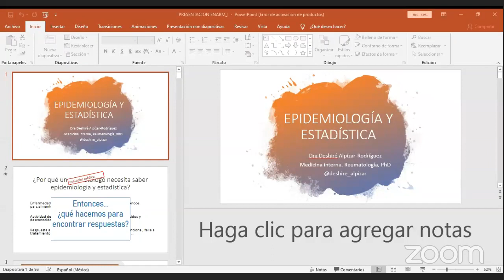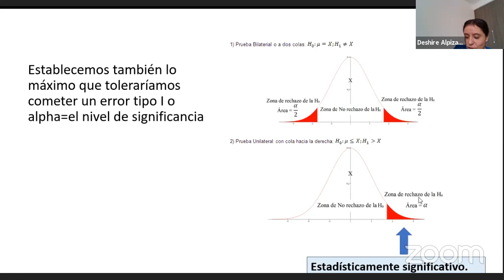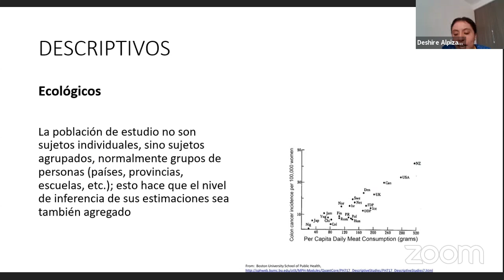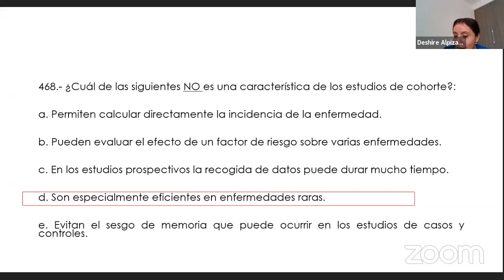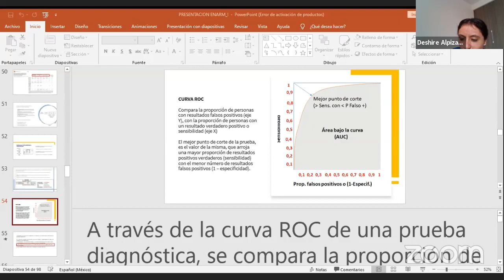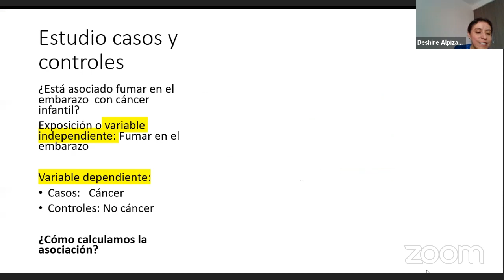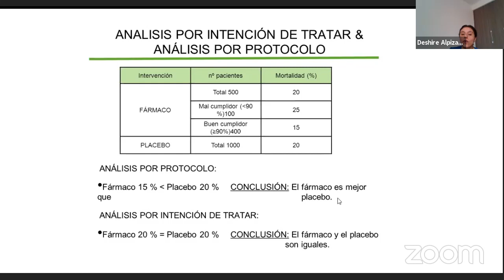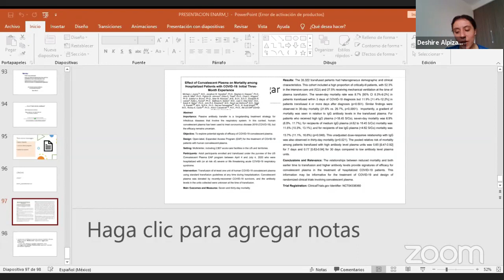Epidemiología y estadística ENARM 2020 - Dra. Deshiré Alpízar-Rodríguez